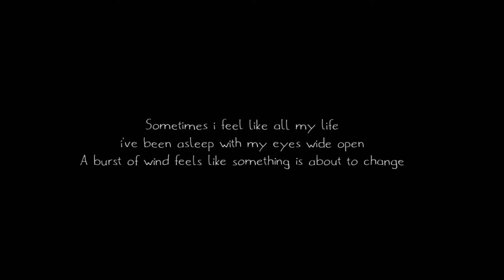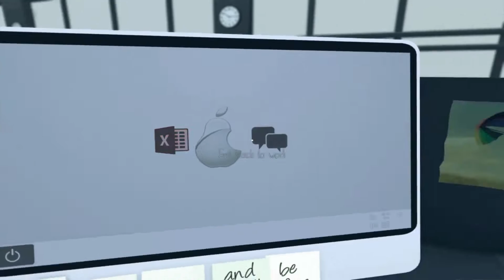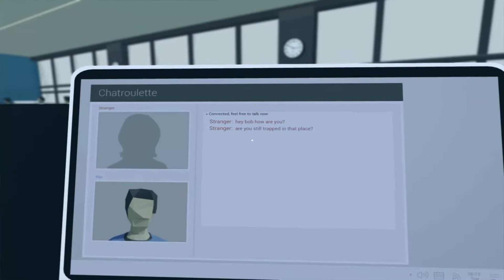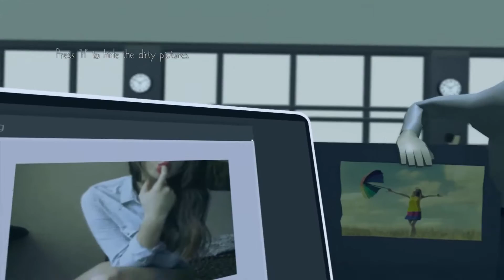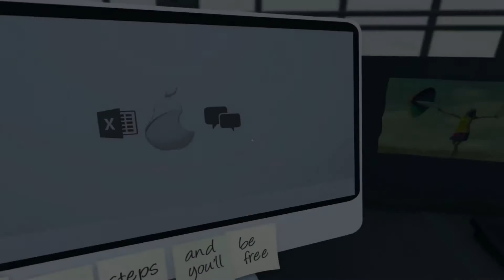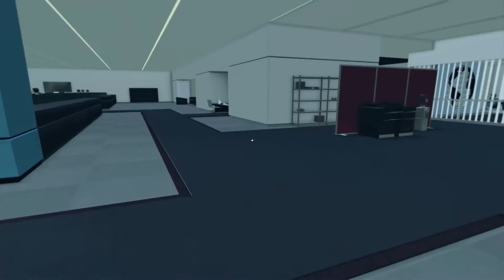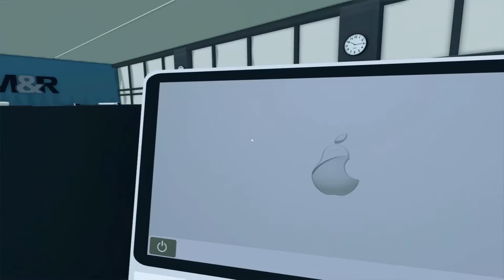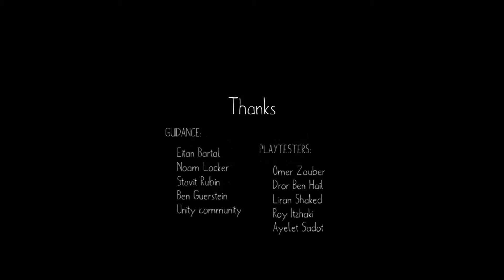it's always monday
it's always monday - is a first person exploration game.